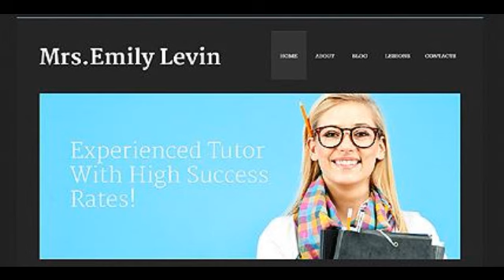Preview Language School TMT Joomla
If the language school site is a point of your interest, check out this attractive minimalist layout which is easy to navigate and switch between pages. Light blue graphic elements play as the accent marks, bringing life into the design and making it pleasant to eyes. Responsive layouts will help become closer to the audience, â€˜cause the site will be accessible from various handheld devices. Its Bootstrap power will facilitate the process of site creation.

 Template Name: Language School
     Author: Astra
    Downloads: 2

   Joomla! Engine: 2.5.9

      Software Required: Adobe Photoshop CS+;Adobe Dreamweaver 8+ (or any php-editor);For uncompressing a template ZIP package: WinZip 9+ (Windows); ...